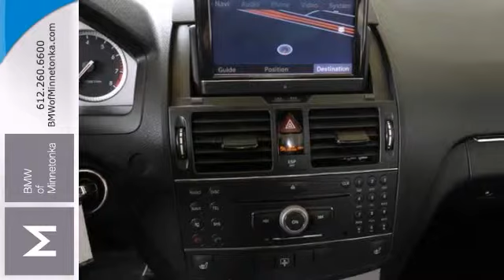2008 Mercedes-Benz C-Class Minnetonka Minneapolis, MN 34495A - SOLD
Year: 2008
Make: Mercedes-Benz
Model: C-Class
Trim: 4dr Sdn 3.0L Sport 4MATIC V6
Engine: 3.0 L V6 Cyl.
Transmission: 7-Speed A/T
Color: Black
Interior: Black
Mileage: 117310
Stock #: 34495A
4MATIC?. Hurry and take advantage now! Talk about a deal! Are you interested in a simply great car? Then take a look at this outstanding 2008 Mercedes-Benz C-Class. J.D. Power has named the 2008 C-Class as the highest ranked in Overall Performance and Design in its class. It has all the luxury and sophistication your heart desires. Thanks for visiting our inventory. We look forward to serving you and earning your business. We will provide you with a value price and premium experience.

Address:
15802 Wayzata Blvd